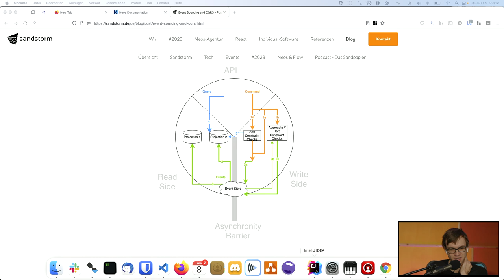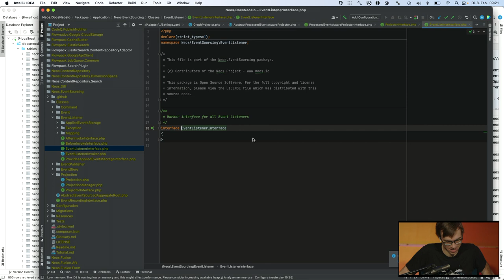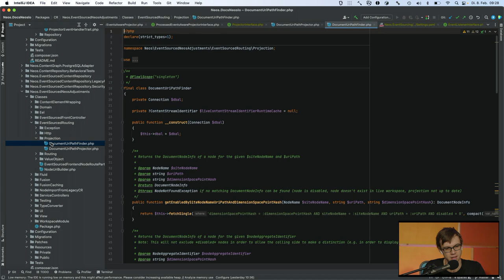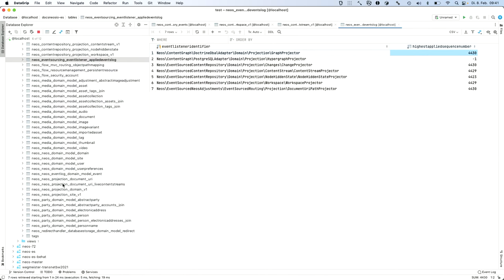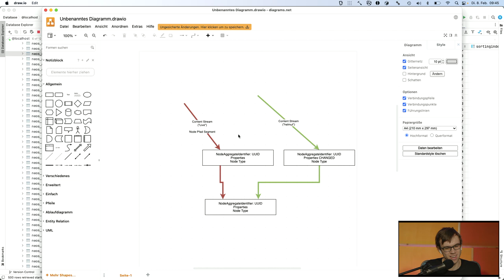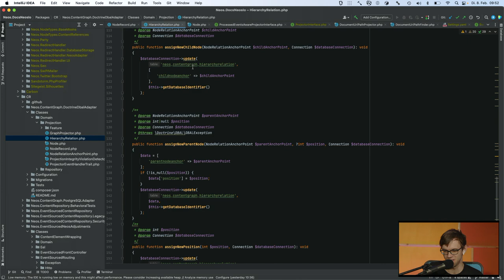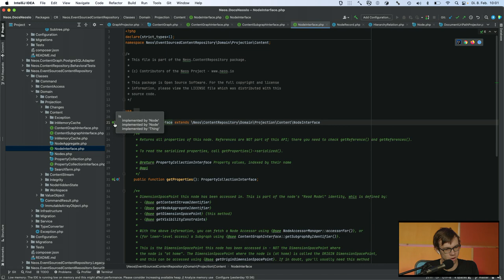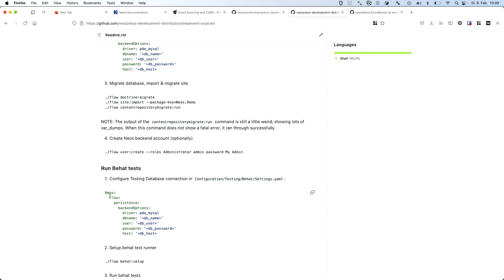Event Sourced Content Repository Walkthrough 2: Die Graph Projection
Sebastian Kurfürst und Helmut Hummel schauen auf das Event Sourced Content Repository. Heute: Die Graph Projection.